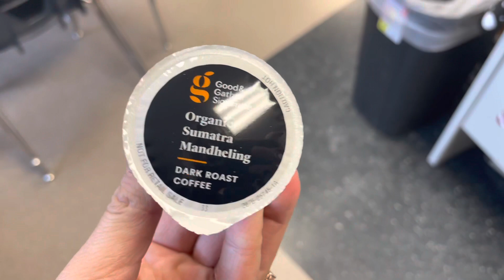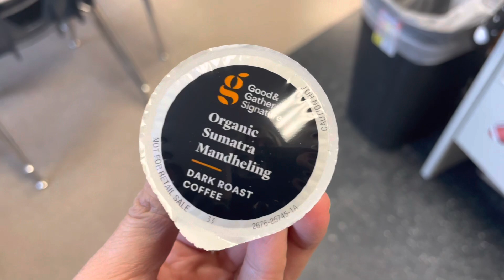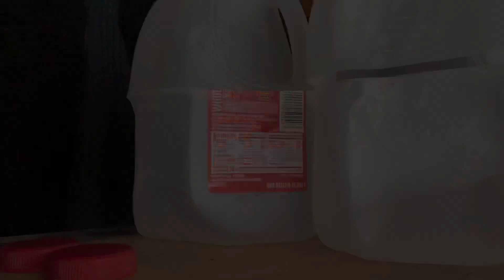WINTER SHOWING || GROW YOUR OWN FOOD || IRISH COLCANNON RECIPE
Today I am taking you on a day in my life! We are starting our seeds today, with an unexpected twist! And having a tasty Irish dinner 🍽 ☘️I am making some big life changes and taking you along, we are strictly budgeting from here on out in hopes to save money and help our family become more sustainable! ❤️Thank you so much for your constant support and love, this community is amazing ❤️❤️❤️
With Love
Mountain Momma

Irish Colcannon: serves 4

4 medium potatoes diced
1/4 head of cabbage cut into thin strips
1/2 onion cut in thin strips
Makes mashed potatoes with 1/4 cup oat milk and butter of choice then stir in cabbage and onions
Serve with brown gravy:
1tbl liquid aminos
1tsp liquid smoke
1 cup veggie stock
1tsp corn starch
Salt pepper garlic to taste

Kitchen Favorites:

Produce Chopper

Storage containers

Kitchen cleaning kit

Eco friendly kitchen washcloths

My cookware

My Kitchen Aide Mixer

Ninja Bullet

Favorite links:

Zoodle Maker:

My vacuum:

My camera:

Favorite Herbal Tinctures for postpartum:

Red Sweater:

Baby wrap:

Travel system:

Favorite Lip shade:

Cloth Diapers:

With love
Mountain Momma

Winter sowingHow to winter sowBudget mealsExtreme budget mealsGrow your own foodHome gardenDay in the life of a teacherDay in the life of a momPrepperPrepper pantryFood shortagePrepping for food shortageInflationAcre homesteadAlaska prepperMountain momma livingSeed startingHow to seed startIrish colcannonIrish recipesVeganVegan recipes